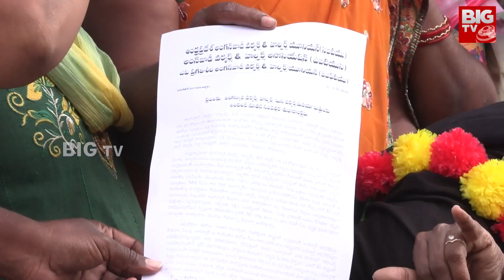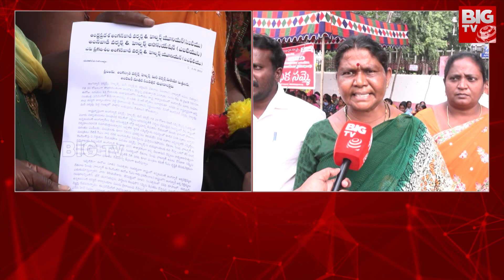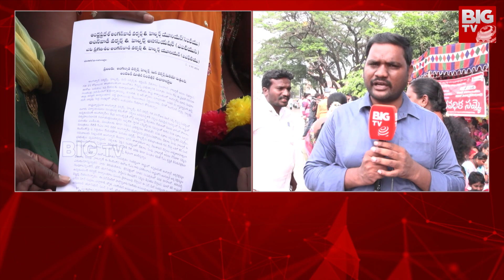Anganwadi Workers Protest : దున్నపోతు ప్రభుత్వం..దున్నపోతుకు వినతిపత్రం | BIG TV